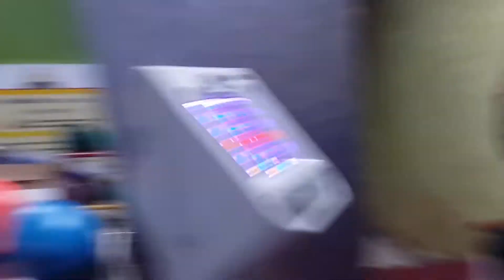Amoba bowling @ jd mall ranchi with friends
Ranchi jd hi street mall